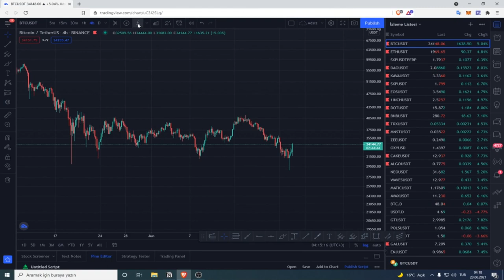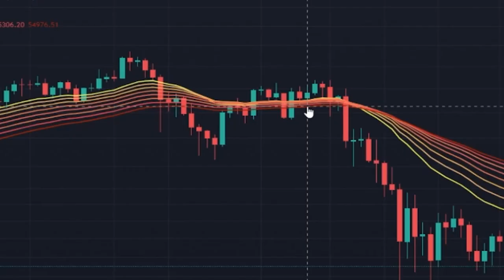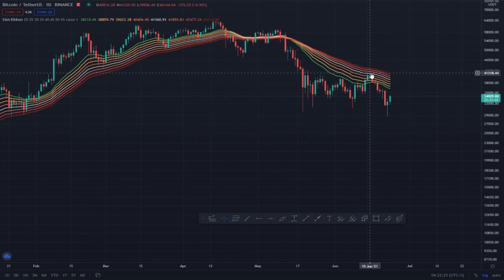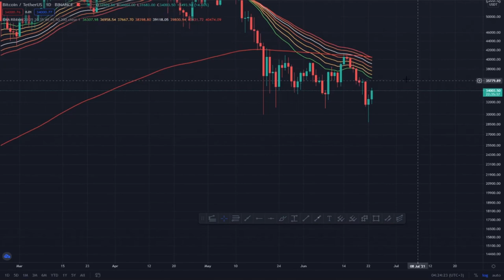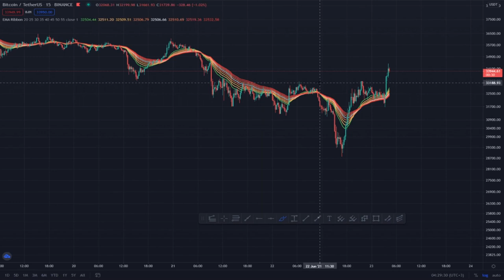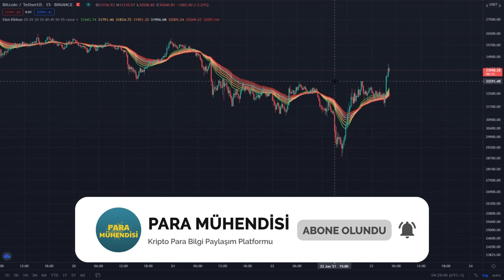Bu İndikatörü Kullanmayı Keşke Daha Önce Bilseydim / Ema Ribbon Eğitim Seti #2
Bitcoin ve Kripto paralarda En çok kullanılan Teknik analiz indikatörlerinden biri olan Ema RİBBON eğitim setinin ikinci videosuyla karşınızdayız. İyi seyirler.